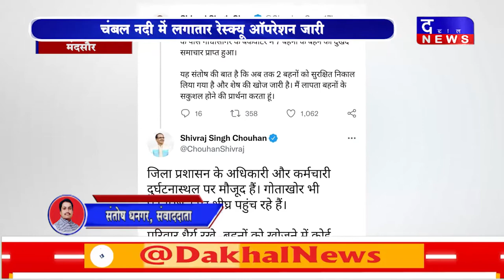DAKHAL NEWS चंबल नदी में लगातार रेस्क्यू ऑपरेशन जारी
चंबल नदी में लगातार रेस्क्यू ऑपरेशन जारी
सीएम शिवराज ने घटना पर जताया दुःख